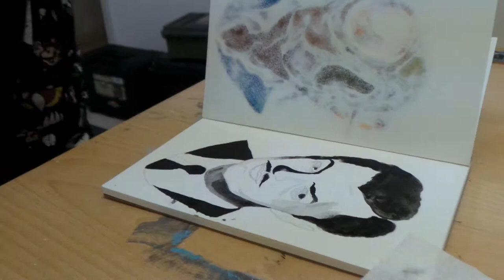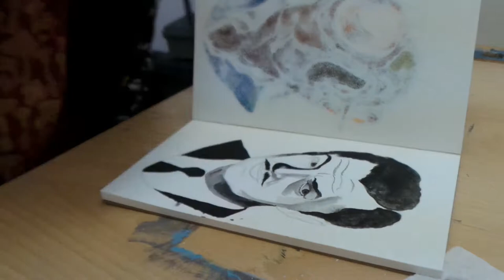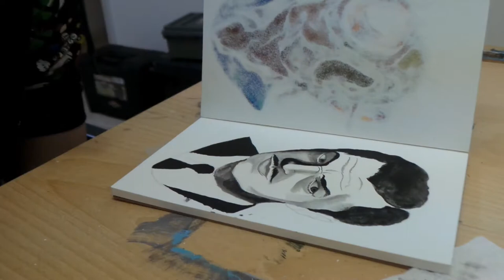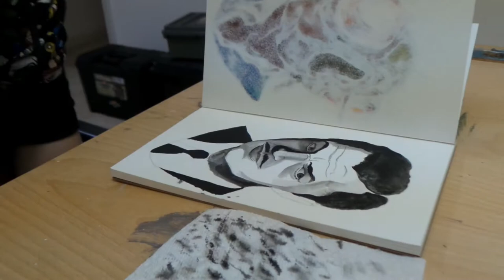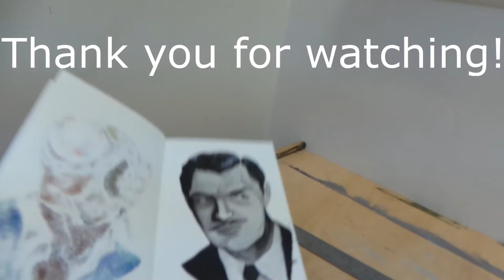Return of the fly/ Vincent Price speed paint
Yes, I know, I am terrible at editing. Beach hair, don't care.
1st song-Return of the fly -The Misfits (My fav, so in love with Doyle Wolfgang Von Frankenstein)
2nd song-Etude Op. 10, no. 3 in E major - 'Tristesse' composed by Frédéric Chopin and performed by Edward Neeman
3rd song-6 Études de concert, Op. 35 - 2. Automne composed by Cécile Chaminade and performed by Takashi Sato
4th song-Trois Nouvelles Études, B. 130 in A Flat Major composed by Frédéric Chopin and performed by Donald Betts
Materials: Strathmore Watercolor Paper Pad 5.5"x8.5"
Windsor and Newton brush markers
Prismacolor premier soft core colored pencils
Noodler's Ink Heart of Darkness